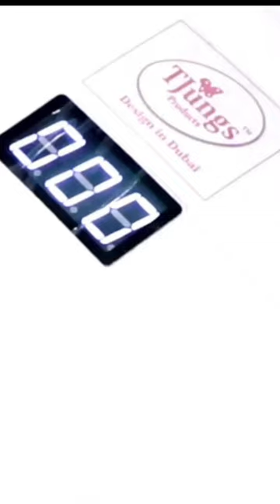One Stroke Nail Art Part: 3 | By Master Instructor Sunil Jung Malla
IF you want to buy TJungs One Stroke Nail Art Products click the
If you want to learn our online One stroke Masterclass on special discount price click the
TJungs Nails & Beauty Institute
The Metropolis Tower, Business Bay-Dubai